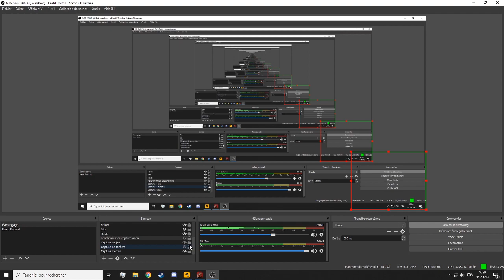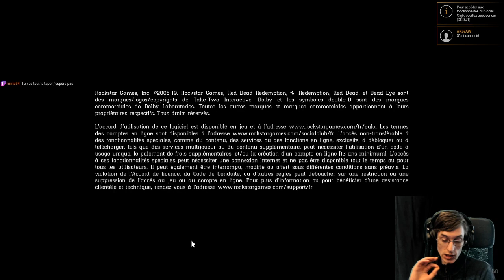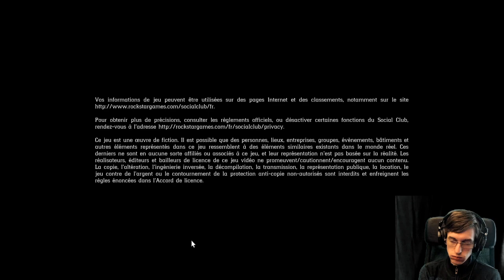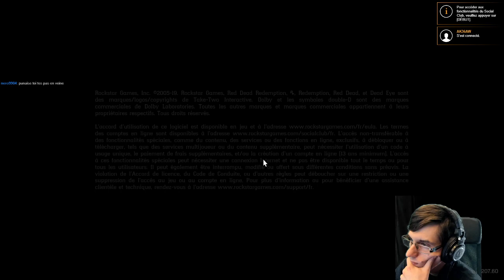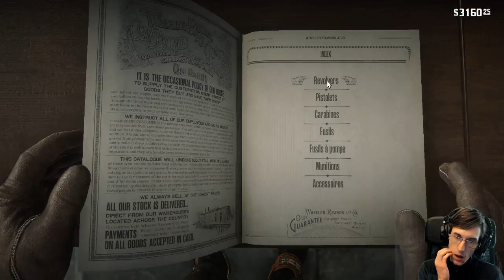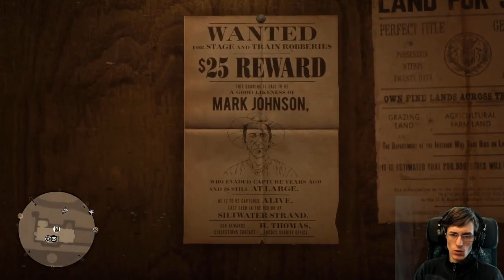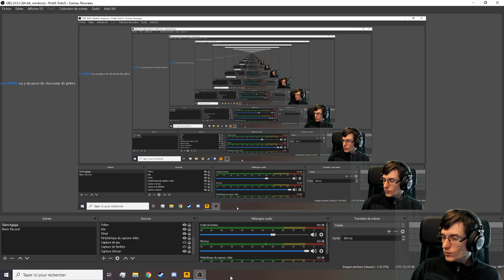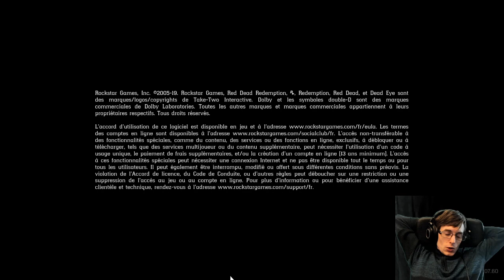Red Dead Redemption 2 Let's Play VOD Partie 7